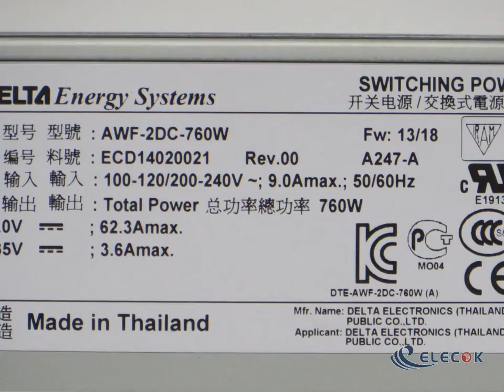Electronics AWF-2DC-760W Server - Supply 760W AWF-2DC-760W ECD14020021 300-2299-01 Used